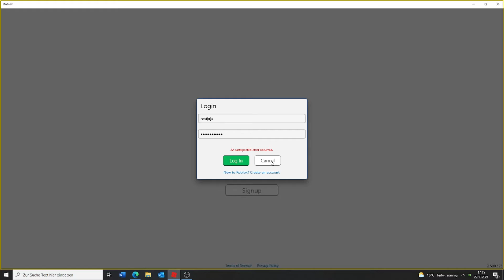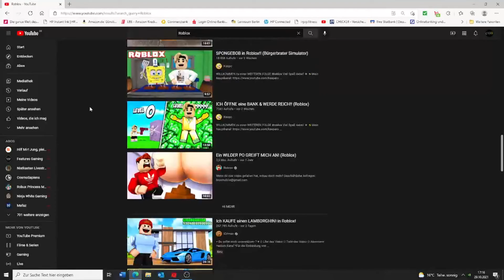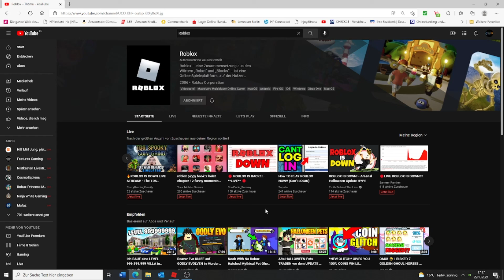Roblox is down...